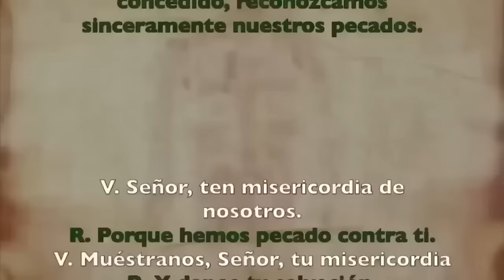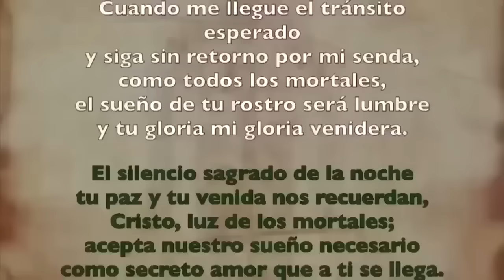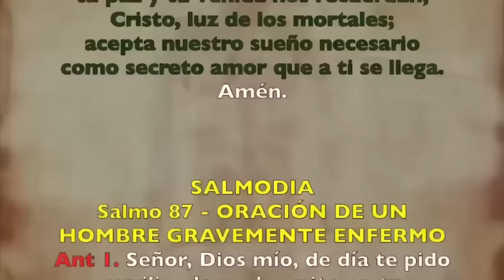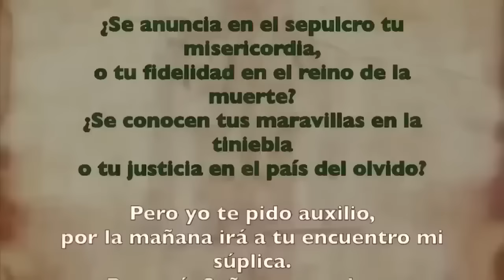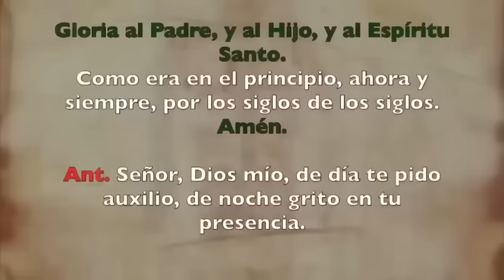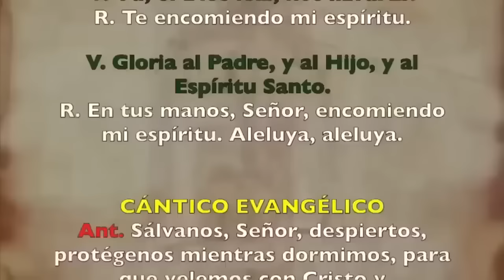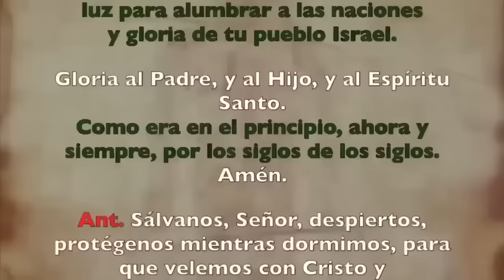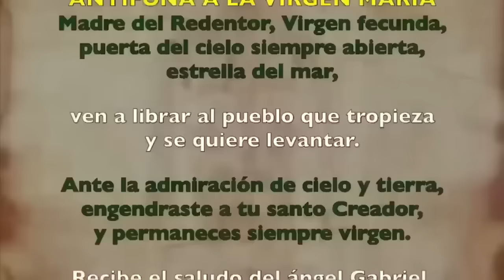Oración de la noche Completas, VIERNES 12 DE ABRIL 2024 II SEMANA DE PASCUA